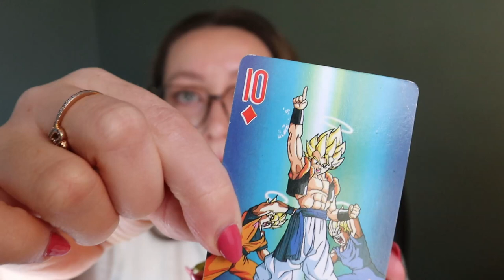DECK OF PANNING ♣ Project Pan 2023: Update # 5 | Carly Rose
Hey guys! This is my fifth update of 2023 to the deckofpanning project created by @emilynmax and inspired by @bookswithmaddi. Below are the links to Emily's How To video and the game board. Let me know if you joined in!

Metallic: Touch in Sol Metallist Duo in Lottie
Indie: Oden's Eye Alva Matte Lip Stain in Ripe Papaya
Influenced: Rare Beauty by Selena Gomez Warm Wishes Effortless Bronzer Stick in Power Boost
Double-ended / Duo: WANDER Beauty Dual Lipstick
Highlight: ColourPop Might as Shell Supershock Highlighter Quad
Newest: PAT McGRATH LABS Divine Rose Luxe Eyeshadow Palette: Eternal Eden - Divine Rose II Collection
Birthstone: Becca Ocean Jewels Highlighter Palette (Citrine shade)

RAKUTEN - get cash back when you shop online AND get a $30 bonus when you spend $30